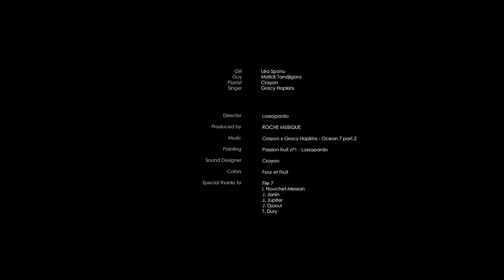Crayon x Gracy Hopkins - Ocean 7 Pt.2 (Official Video)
CAST : Léa Spanu - Malik Tandjigora - Crayon - Gracy Hopkins
DIRECTORS : Lossapardo
DIRECTORS OF PHOTOGRAPHY : Lossapardo
PRODUCER : Roche Musique
Produced and mixed by Crayon
Written and perform by Gracy Hopkins